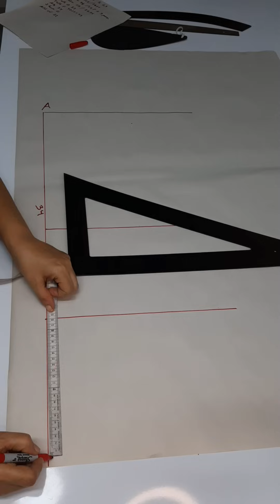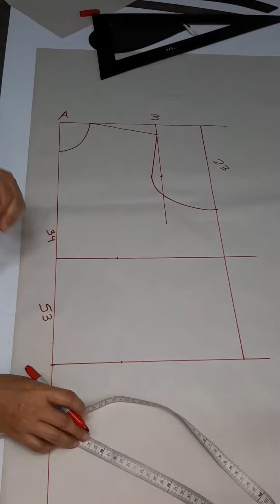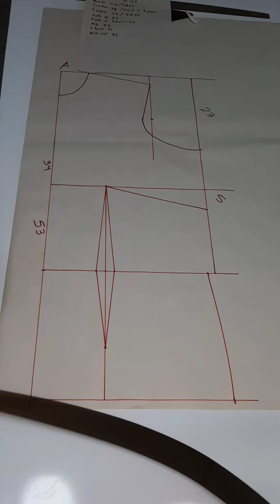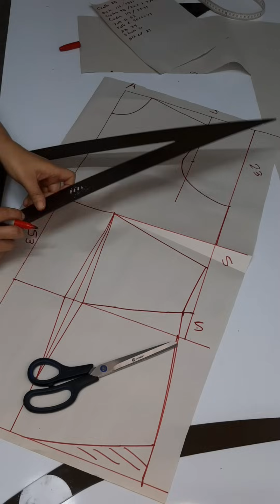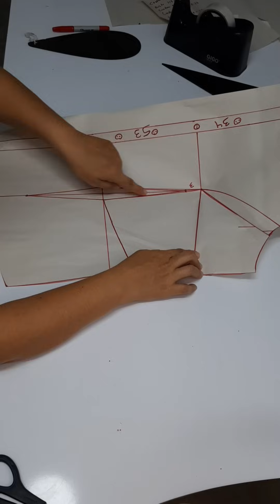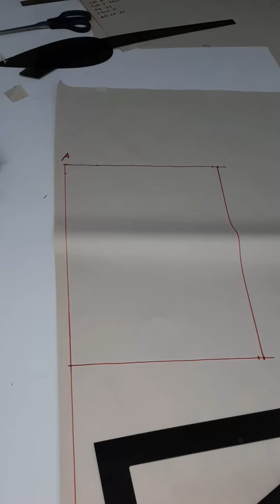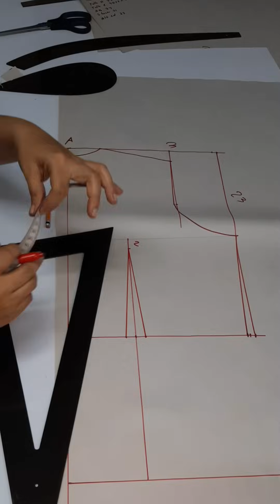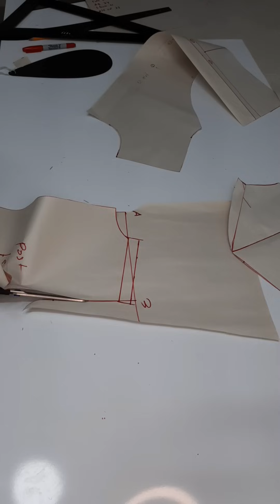Que hacer cuando la diferencia de talles es muy grande.